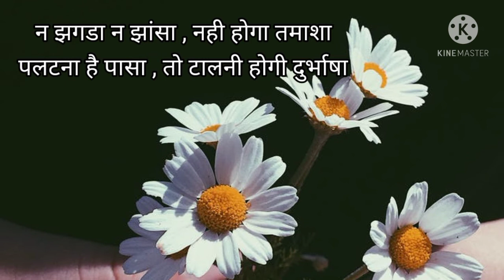हिन्दी कविता - ज़बान को लग़ाम । कवि - यू एस गडपायले । पठन - पुर्णिमा देव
Hindi Kavita - Jabaan ko lagaam
Kavi - U S Gadpayle
Recitation - Purnima Dev